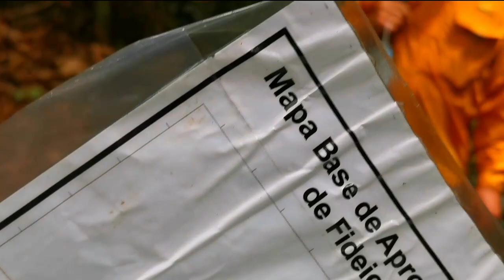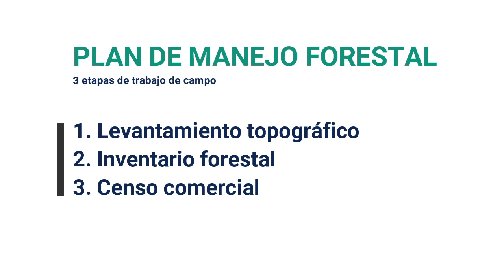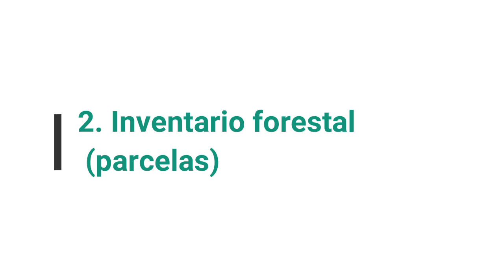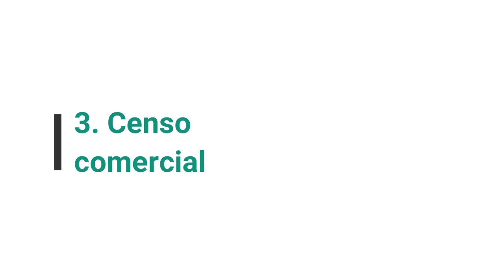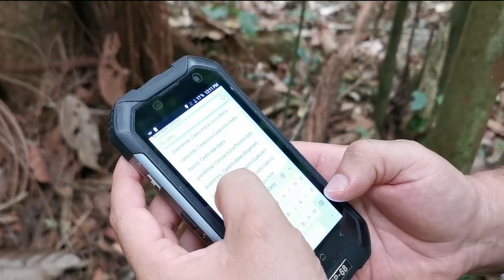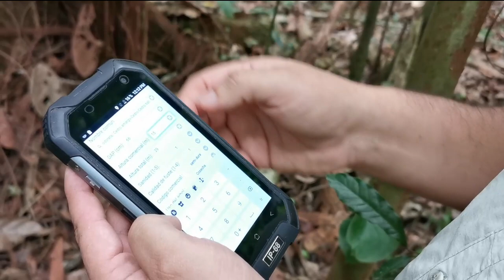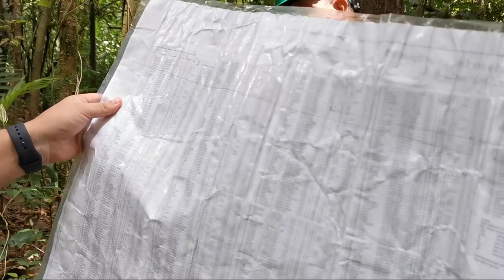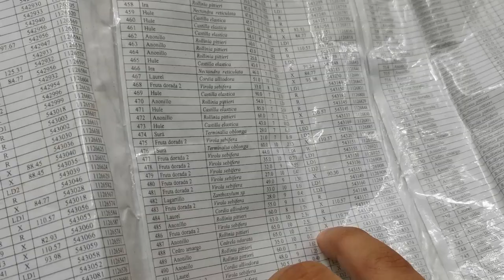Plan de Manejo de Bosque